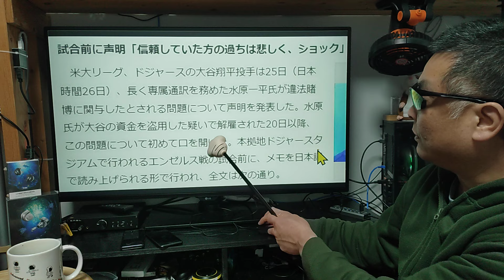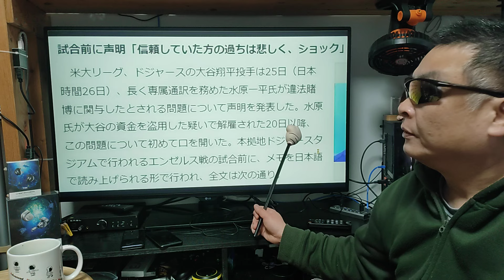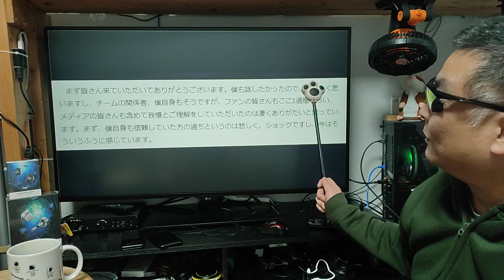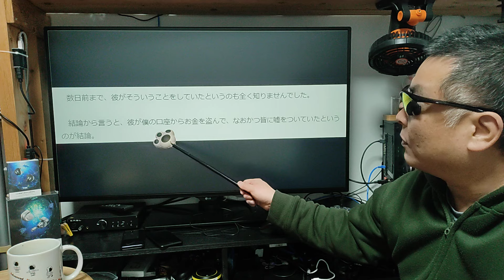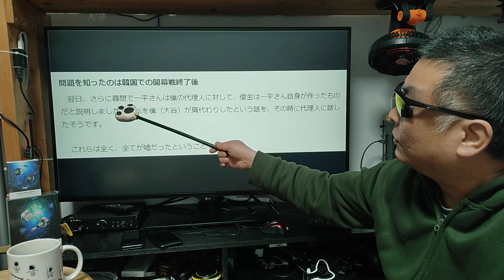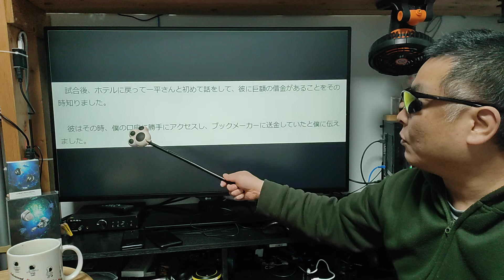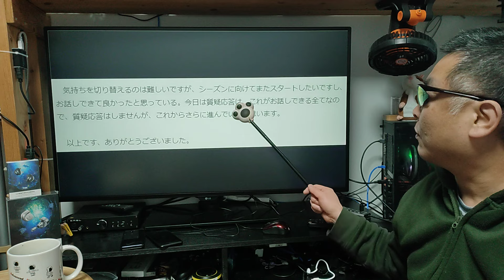予想的中！ 大谷翔平 全く中身の無い記者会見！ 水原一平を解雇したタイミングも含めて疑惑視か残らない！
ドジャースへ移籍した大谷翔平選手。
水原一平通訳が口座から多額の窃盗をしたという報道。
大谷翔平が違法賭博の借金を肩代わりしてくれた説明。
翌日には、会見で話したそのＮ内容をひっくり返した。
大谷翔平は何も知らなかったし送金もしていないと。
疑惑は深まるばかりだが、法律と物事の善悪に処分は
どのような結末を迎えるのか？
スーパースターには忖度が働いてしまうのか？
巨大なビジネスマネージングが絡むと保護されるのか？
常識では考えられない無関係が押し通せるのか？
それとも別に守っている存在があるのではないか？
スーパースターなら、正面から真実を話して欲しいと願う。
残念ながら本人の記者会見で重要部分は伏せられた。

【amazon】

【Nobsound】

※ アンプ全品300～500円キャッシュバック！
【CAMMUS RACING】

【楽天モバイル】 キャンペーン一覧
【iVideo】レンタルWIFIのお勧め♪

■お仕事依頼のメールアドレス